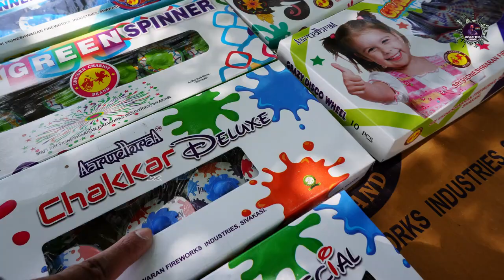JEEVA AGENCIES BEST CRACKERS MAKING VIDEOS